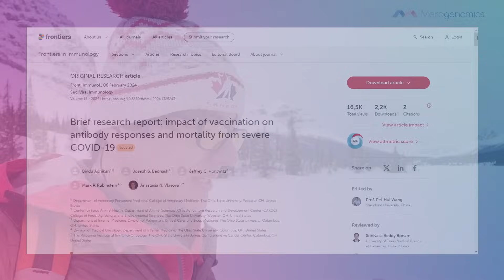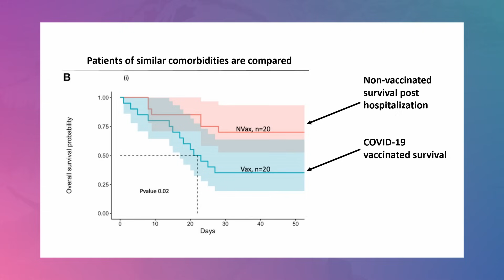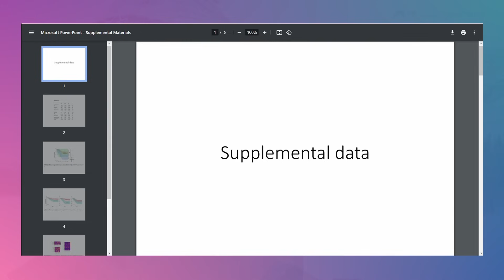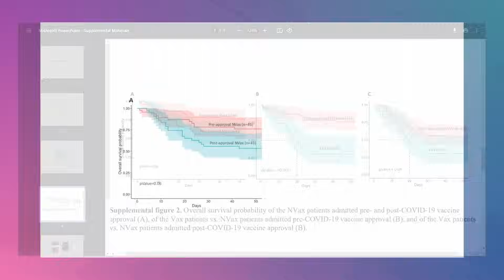Do Vaccines Really Reduce Hospitalization and Mortality? (#145)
We examine a rare study comparing the survival rates of COVID-19-vaccinated individuals versus non-vaccinated individuals after hospitalization and evaluate how the findings align with the prevailing belief that COVID-19 vaccination continues to protect against severe outcomes. Additionally, we reference an older study on animals vaccinated against SARS-1 to help interpret the results. Importantly, the study found that total IgG4 levels were less affected in vaccinated individuals than in non-vaccinated individuals.

What we cover:
*Survival of COVID-19 vaccinated vs non-vaccinated post-hospitalization
*How vaccination rates might affect survival
*How mass vaccination affected the survival of non-vaccinated
*What happened with the IgG4 levels between non-vaccinated and vaccinated
*Previous vaccination against SARS showed high mortality in animals exposed to the virus

Location: Evan Thomas Trail, Alberta

Described content:
Mortality: